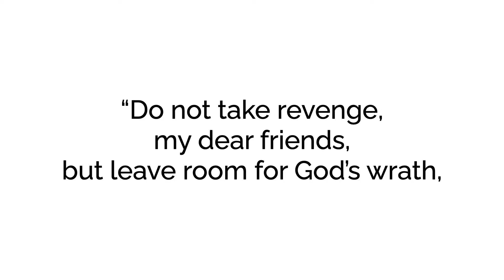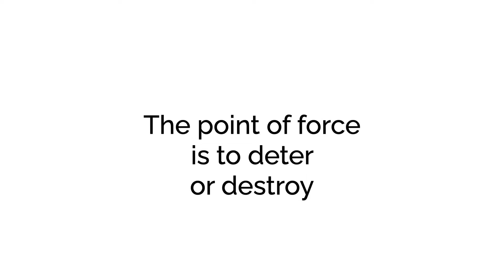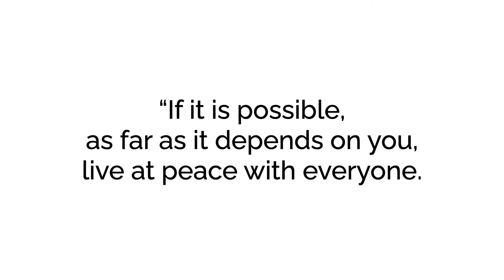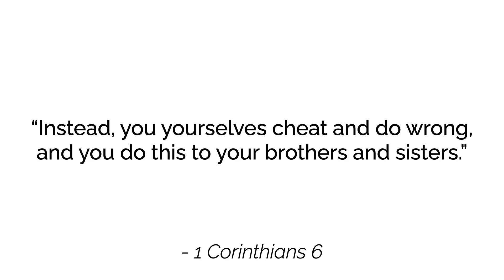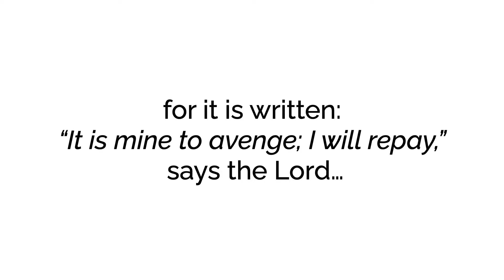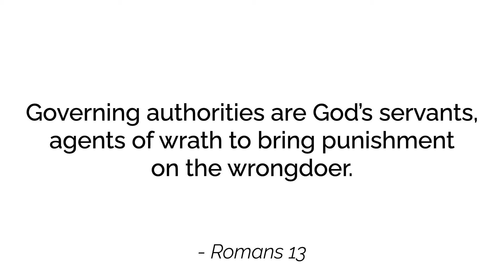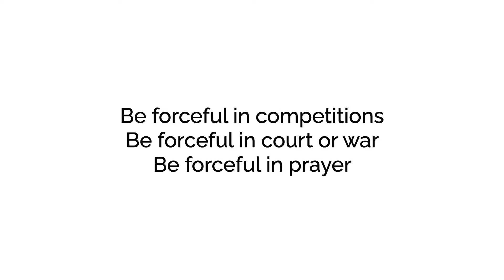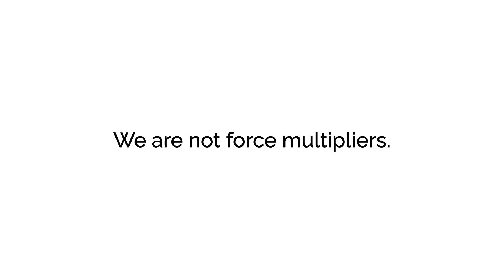Uncovered [Part 6]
We uncover a new way of responding to wrongs done to us.